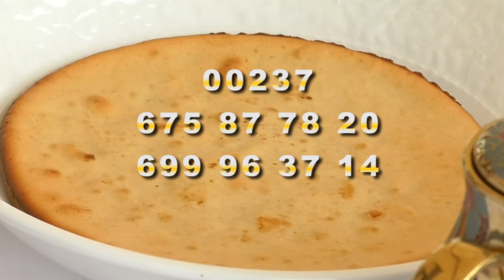Spot: Suivez en ce mois d'avril 2020 vos cultes en direct chaque dimanche dès 8h